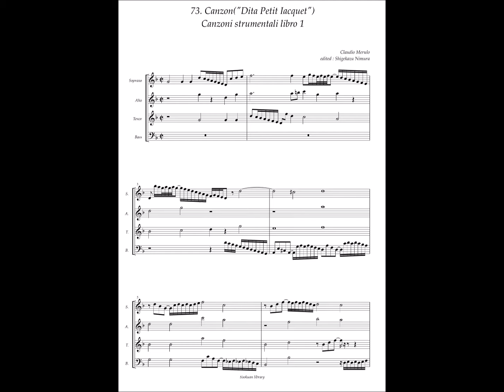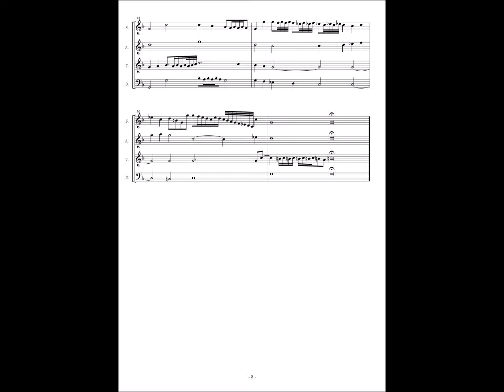Canzoni strumentali Libro1(Torino Manuscript) No.73 Claudio Merulo, Canzon "Dita Petit Iacquet"